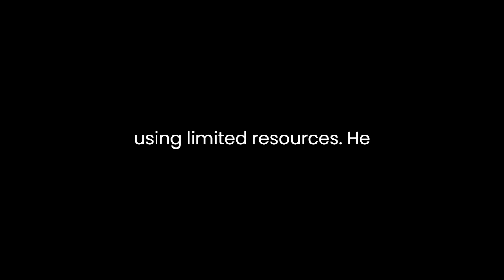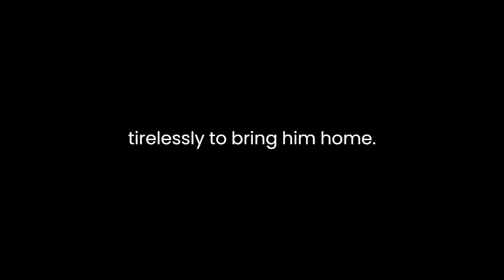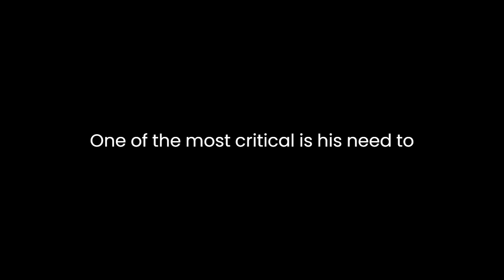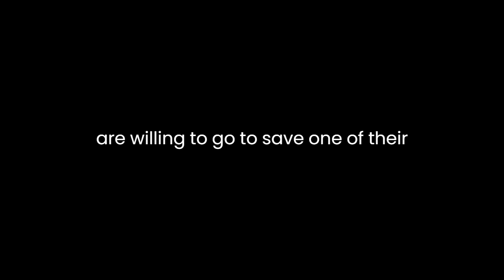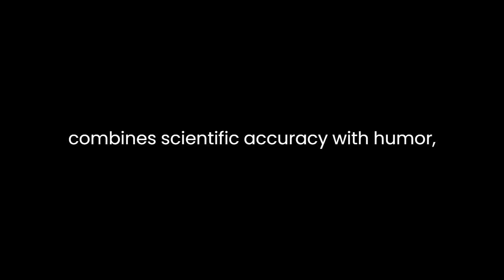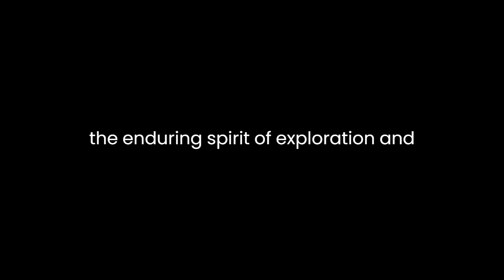"The Martian" By Andy Weir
"The Martian" by Andy Weir is a gripping and scientifically accurate science fiction novel that tells the story of Mark Watney, an astronaut who becomes stranded on Mars and must rely on his ingenuity and determination to survive until rescue is possible.The novel opens with the Ares 4 mission on Mars, where Mark Watney and his crewmates are conducting research. A sudden sandstorm forces the crew to evacuate the planet, believing Watney has been killed in the storm. However, Watney survives, and the story unfolds as he faces the harsh reality of being the only person on Mars with limited supplies and communication equipment.Watney is portrayed as a resourceful and witty character. His first challenge is to find a way to grow food on Mars using limited resources. He manages to cultivate a crop of potatoes using Martian soil, his own waste as fertilizer, and a makeshift greenhouse using the habitat's plastic sheeting. This initial success showcases Watney's problem-solving skills and sets the tone for the rest of the novel.The narrative alternates between Watney's logs, where he records his daily struggles and victories, and the perspective of NASA and Watney's former crewmates as they discover he is alive and work tirelessly to bring him home. This dual narrative provides a well-rounded view of the challenges and efforts involved in Watney's rescue mission.Weir's writing is characterized by a mix of scientific accuracy and humor. Watney's voice in his logs is both informative and entertaining, making complex scientific concepts accessible to readers without sacrificing the story's tension. Weir pays meticulous attention to detail, ensuring that the technical aspects of the story are plausible, which adds to the novel's realism and credibility.As the story progresses, Watney faces numerous life-threatening challenges. One of the most critical is his need to communicate with NASA, which requires repairing the communication equipment at the Ares 4 mission site. Watney's resourcefulness shines as he manages to get the equipment working against all odds. This accomplishment is a turning point in his survival and brings him one step closer to rescue.Meanwhile, NASA's efforts to rescue Watney are depicted as a complex and high-stakes operation. The organization is determined to bring their astronaut home safely, and this commitment is portrayed through the dedication of scientists, engineers, and astronauts working tirelessly to find a solution. The novel highlights the power of human ingenuity and cooperation in the face of adversity.As the rescue mission progresses, tensions rise as unexpected challenges arise. The crew of the Ares 4 mission, who are returning to Earth, decide to defy NASA's orders and return to Mars to rescue Watney. This decision adds an emotional layer to the story as it underscores the bond between astronauts and the lengths they are willing to go to save one of their own.The climax of the novel is a nail-biting sequence involving a daring mid-space rescue. The tension is palpable as the crew of the Ares 4 mission and NASA's engineers work together to execute a complex plan to bring Watney back to Earth. Weir's skillful pacing and attention to detail make this scene both thrilling and emotionally satisfying.Ultimately, "The Martian" is a story of human resilience, adaptability, and the indomitable spirit of exploration. It explores themes of isolation, survival, and the power of human connection. Andy Weir's storytelling is engaging and immersive, drawing readers into the harsh and unforgiving environment of Mars while also celebrating the triumph of the human spirit.In conclusion, "The Martian" by Andy Weir is a masterfully crafted science fiction novel that combines scientific accuracy with humor, compelling characters, and a gripping plot. Mark Watney's journey of survival on Mars and the collective efforts of NASA and his crewmates to rescue him provide a thrilling and emotionally resonant narrative. This novel reminds us of the incredible feats that humanity can achieve when faced with seemingly insurmountable challenges and serves as a testament to the enduring spirit of exploration and discovery.